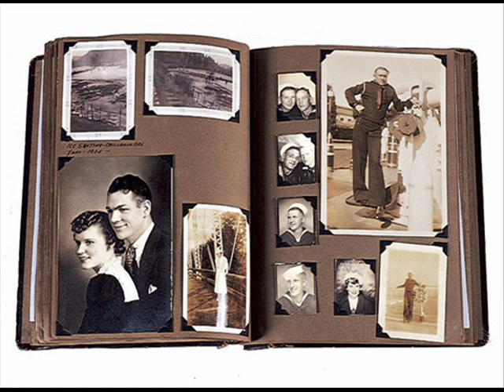Erin Hay AMONG MY SOUVENIRS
Heather Myles, Amber Digby, Jeanne Pruett, Leona Williams, Dawn Sears, Justin Trevino, Jade Stone, Wanda Jackson,
Bobbi Cryner, Darrell McCall, Perley Curtis, Connie Smith, Kimberely Murray Manning, Singer Songwriter Nashville